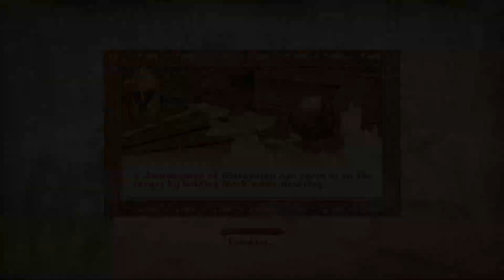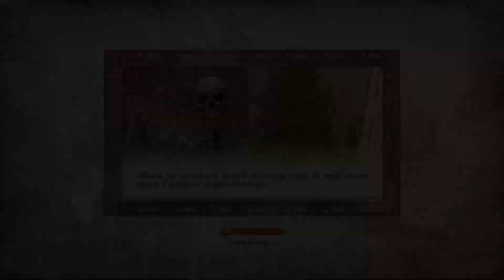TES:IV 75 Misdirection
Hey Welcome to Nyxus Gaming! With the Mages Guild and the evils of Mannimarco behind us, it's time to turn to a new, secretive, and morally...different guild. Today we join the Thieves Guild.

Lex has invaded the Waterfront and put Armand under house arrest again. His guards won't leave. Maybe a string of thefts will force him to reallocate his men?